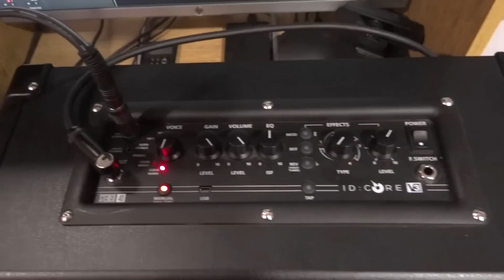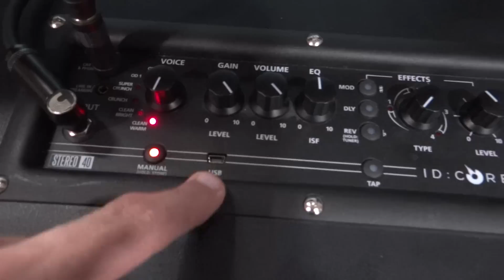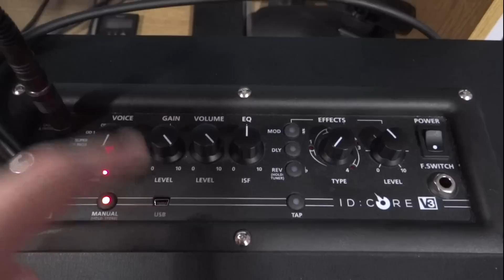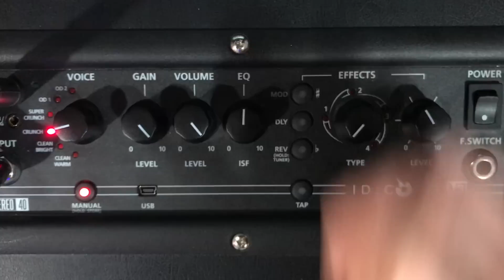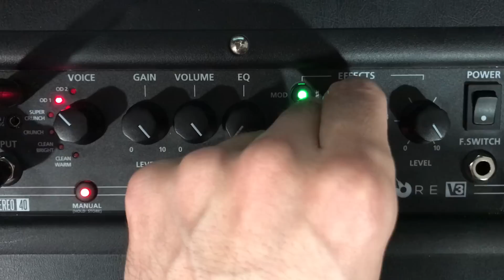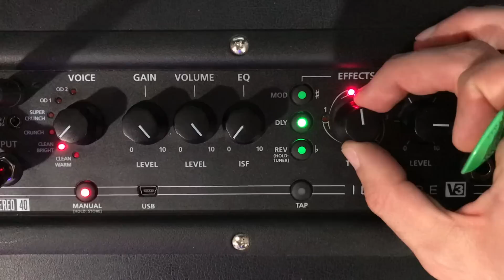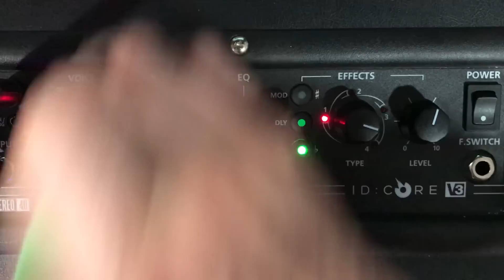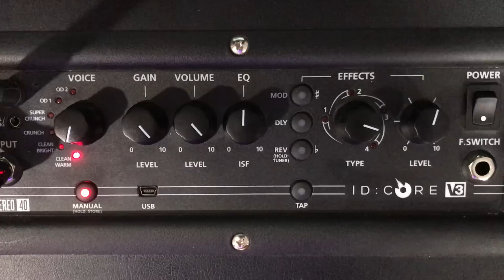GEAR SCIENCE: SONANDO EL ID:CORE V3 STEREO 40 DE BLACKSTAR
Posiblemente uno de los amplificadores digitales compactos más versátiles y fáciles de usar que me he encontrado. Ideal para practicar, ensayar e incluso para llevarlo a alguna presentación en vivo de poco aforo, este amplificador puede resolver muchas tareas fácilmente, su sonido directo es particularmente especial al estar muy bien emulado. ¡Que lo disfruten!